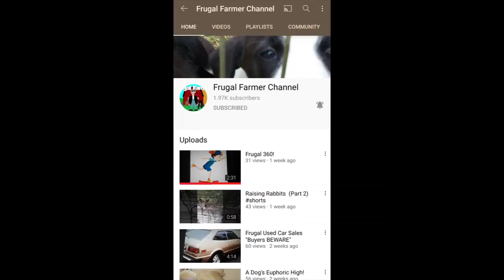Mail Call | Frugal Farmer Channel | Never visit a dentist again!😄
This may save you loads of $$ on dental work!😆
Bu, dişçilik çalışmalarında çok para kazandırabilir.😆